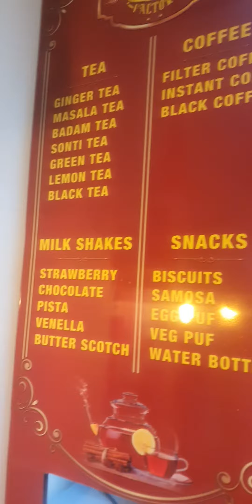The Chai Factory| Near golden temple|Manikonda||Hyderabad